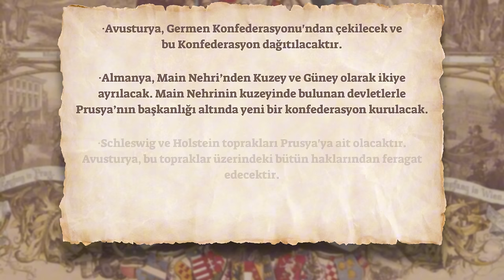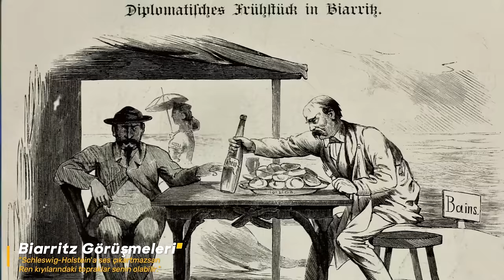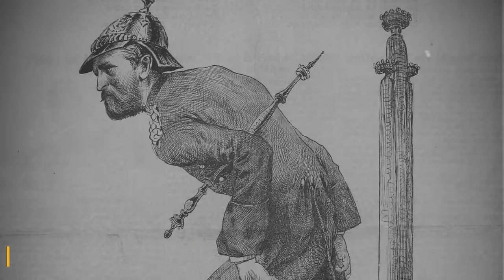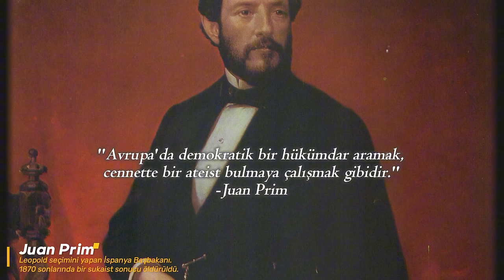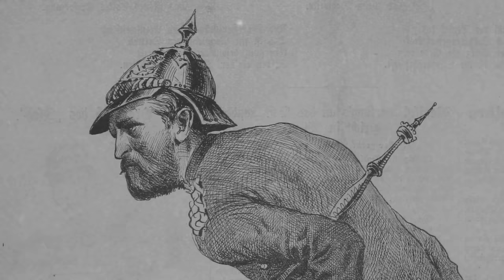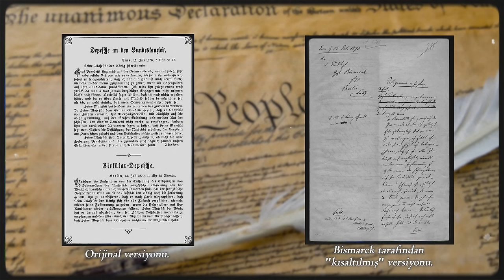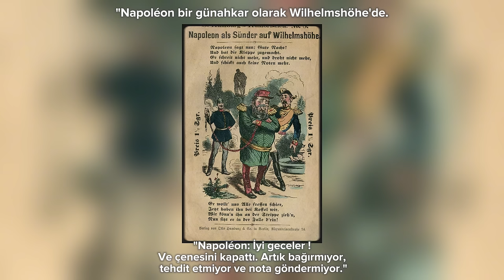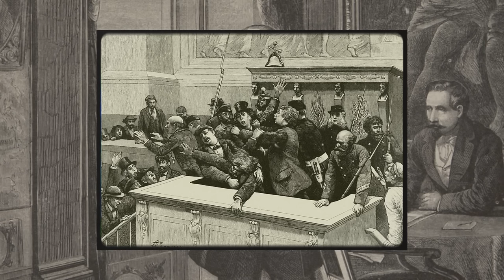BELGESEL | "Kızıl Devrim" II Alman İmparatorluğu'nun Doğuşu 1870-1871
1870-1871 yıllarında Avrupa'nın iki azılı düşmanı; Almanlar ve Fransızlar, tarihin akışını değiştirecek bir savaş daha gerçekleştirdi. Gelecekteki 1. Dünya Savaşı'nın da en büyük sebeplerinden olacak bu savaş, yeni Avrupa düzeninin ortaya çıkmasına sebep oldu. Fransızların aldığı bu ağır yenilgi, Avrupa'da yeni bir ittifaklar sistemi kurulmasına sebep olacaktı. Ağır yenilgi alan yaralı Fransızlar, Avrupa'da Almanya İmparatorluğu'na diş bilemeye başlayacak, ilk fırsatta intikamını almak isteyecekti.

Peki Fransızlar bu yenilgiyi neden ve nasıl aldı ? Bu savaş, Fransa'da nasıl bir etki bıraktı ? Savaşın Avrupa'daki siyasi etkileri neler olacaktı ? Etkileri bakımından Kızıl Devrim'e giden yolun bir diğer mihenk taşı da 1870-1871 yıllarında gerçekleşen Fransa-Prusya Savaşı'dır. Bu savaştan sonra, Fransızlar intikam için her devletin kapısına gidecek, o güne kadar Almanya'yla iyi ilişkilere sahip Ruslarla da görüşecekti. Serinin ikinci bölümünde bu mücadeleyi anlattık. Keyifli seyirler diler, beğenmenizi umut ederim.

Kaynakça;
The Franco-Prussian War - Michael Howard
Düşünceler Ve Hatıralar - Otto von Bismarck
XIX. Yüzyıl Siyasi Tarihi - Fahir Armaoğlu
Rusya; Ortaçağ'dan Sovyet Devrimi'ne - Kezban Acar
Bismarck: A Life - Jonathan Steinberg
1774’ten Günümüze Türk Dış Politikası - William Hale
93 Harbi - Francis Vinton Greene
Kısa Almanya Tarihi - James Hawes